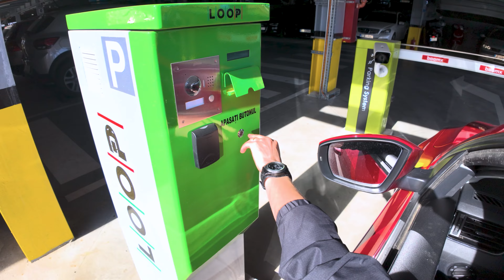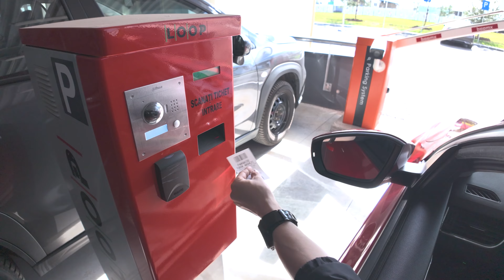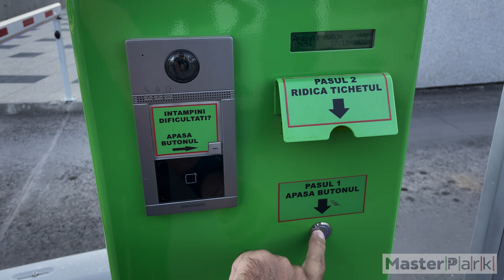Revolutionize Your Parking Experience With L O O P - The Ultimate Smart Parking Solution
EN: The "LOOP" parking management, access control, and payment system is an innovative and comprehensive solution designed to optimize and modernize parking facilities for cars and trucks. This advanced system combines cutting-edge technology with intuitive functionalities to offer a superior experience for both parking managers and end-users.

At the heart of the "LOOP" system are the automatic barriers, which control access to the parking area, ensuring security and smooth traffic flow. Ticket issuance machines serve as the initial point of interaction with the user, providing a quick and efficient method for vehicle registration in the system.

For exit, the system includes dedicated machines that check the validity of the ticket and calculate the parking fee based on the duration of the stay. Payment can be made either in cash or with a card at payment machines, which are equipped with modern technology to ensure the security of financial transactions.

A distinctive feature of the "LOOP" system is the LPR (License Plate Recognition) cameras, which automatically identify vehicle license plates, facilitating a barrier-free access and exit process for subscribers or frequent users.

The display systems for available parking spaces and guidance direct users straight to free spots, reducing search time and improving the parking experience. This is complemented by car presence sensor systems, which monitor the occupancy of spaces in real time.

For areas where access needs to be limited or protected, the system includes retractable bollards, which can be automatically or manually controlled, ensuring maximum flexibility in access management.

"LOOP" is more than just a parking system; it is an integrated solution that brings together state-of-the-art technology and advanced functionalities to turn parking from a daily challenge into a pleasant and efficient experience for both parking managers and users. It represents an investment in security, comfort, and efficiency, adapting to the ever-changing needs of modern society.

RO: Sistemul de management, acces control și taxare parcare "LOOP" reprezintă o soluție inovatoare și complexă, destinată optimizării și modernizării parcărilor pentru autoturisme și tiruri. Acest sistem avansat îmbină tehnologia de ultimă oră cu funcționalități intuitive, pentru a oferi o experiență superioară atât gestionarilor de parcări, cât și utilizatorilor finali.

La baza sistemului "LOOP" stau barierele automate, care controlează accesul în parcarea respectivă, asigurând securitatea și fluidizarea traficului. Automatele de eliberare tichete sunt punctul inițial de interacțiune cu utilizatorul, oferind o metodă rapidă și eficientă de înregistrare a vehiculului în sistem.

Pentru ieșire, sistemul include automate dedicate, care verifică validitatea tichetului și calculează taxa de parcare în funcție de durata șederii. Plata poate fi efectuată atât în numerar, cât și cu cardul, la automatele de încasare, care sunt dotate cu tehnologie modernă pentru a asigura securitatea tranzacțiilor financiare.

Elementul distinctiv al sistemului "LOOP" îl reprezintă camerele LPR (License Plate Recognition), care identifică automat numărul de înmatriculare al vehiculelor, facilitând un proces de acces și ieșire fără barieră pentru abonați sau utilizatori frecvenți.

Sistemele de afișare a locurilor disponibile și de ghidare îndrumă utilizatorii direct către locurile libere, reducând timpul de căutare și îmbunătățind experiența de parcare. Aceasta este completată de sistemele de senzori de prezență a autoturismelor, care monitorizează ocuparea locurilor în timp real.

Pentru spațiile unde accesul trebuie limitat sau protejat, sistemul include bolarzi retractabili, care pot fi controlați automat sau manual, asigurând flexibilitate maximă în gestionarea accesului.

"LOOP" este mai mult decât un sistem de parcare; este o soluție integrată, care aduce împreună tehnologie de ultimă oră și funcționalități avansate, pentru a transforma parcarea dintr-o provocare zilnică într-o experiență plăcută și eficientă, atât pentru gestionarii de parcări, cât și pentru utilizatori. Este o investiție în securitate, confort și eficiență, care se adaptează nevoilor în continuă schimbare ale societății moderne.